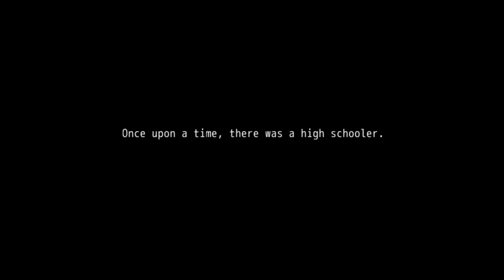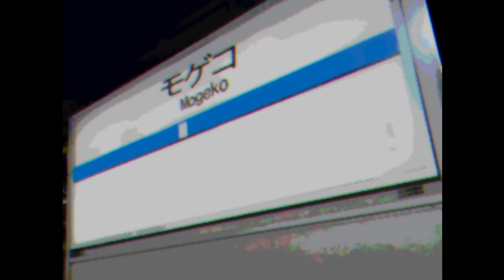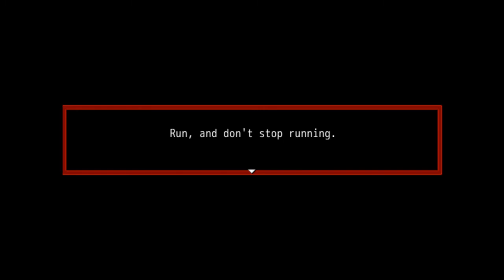Mogeko Castle - Part 1 - THE WORST PLACE TO BE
WARNINGS: This game is very violent and contains some triggering content, both in violence and implied rape, especially in the bad endings. Mogeko recommends it for "ages 15 and up," which should be alarming considering their other games are supposedly "for all ages."

Yonaka Kurai, an extremely ordinary high schooler. She takes the usual train home.
Though it's all ordinary, today is somewhat special. Today, her beloved brother comes home.
But when she wakes, the train has stopped at an unfamiliar station...
Mogeko Castle is a "prosciutto adventure game" made by Mogeko (site name Deep-Sea Prisoner) in RPG Maker VX Ace.
It's not an RPG - there are no battles, and the story is totally linear.
Steam Group: ChrisCaine's Gaming Group